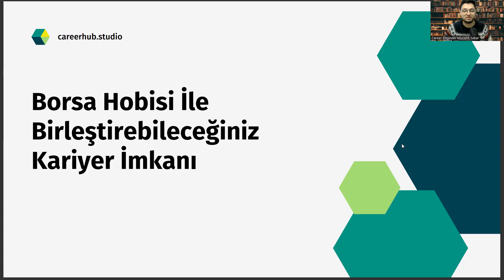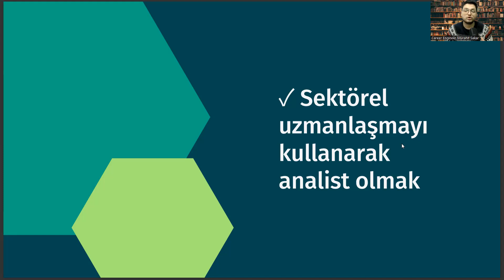Borsayla İlgilenen Egzersiz ve Spor Bilimleri Mezunları İçin Kariyer Önerisi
rekreasyon bölümü nedir
rekreasyon nedir
egzersiz ve spor bilimleri atama
açıköğretim bölümleri
atatürk üniversitesi açıköğretim
atatürk üniversitesi
auzef egzersiz ve spor bilimleri çıkmış sorular
egzersiz ve spor bilimleri nedir
ata aöf
istanbul üniversitesi
istanbul üniversitesi
egzersiz ve spor bilimleri istanbul üniversitesi
auzef egzersiz ve spor bilimlerİ
auzef
aöf
egzersiz ve spor bilimleri dersleri
egzersiz ve spor bilimleri ne iş yapar
atatürk üniversitesi
ata aöf
istanbul üniversitesi açıköğretim
açıköğretim bölümleri
atatürk üniversitesi açıköğretim
egzersiz ve spor bilimleri bölümü nedir
anadolu üniversitesi
ösym
rekreasyon nedir
atatürk üniversitesi açıköğretim bölümleri
rekreasyon bölümü nedir
egzersiz ve spor bilimleri mezunu ne iş yapar
egzersiz ve spor bilimleri kpss atama puanları
istanbul üniversitesi açıköğretim bölümleri
uluslararası ticaret ve lojistik
ösym
rekreasyon bölümü nedir
rekreasyon nedir
açıköğretim bölümleri
atatürk üniversitesi açıköğretim
atatürk üniversitesi
ata aöf
istanbul üniversitesi
istanbul üniversitesi
auzef
aöf
atatürk üniversitesi
ata aöf
istanbul üniversitesi açıköğretim
açıköğretim bölümleri
atatürk üniversitesi açıköğretim
anadolu üniversitesi
ösym
rekreasyon nedir
rekreasyon bölümü nedir
ösym
rekreasyon bölümü nedir
rekreasyon nedir
açıköğretim bölümleri
atatürk üniversitesi açıköğretim
atatürk üniversitesi
ata aöf
istanbul üniversitesi
istanbul üniversitesi
auzef
aöf
atatürk üniversitesi
ata aöf
istanbul üniversitesi açıköğretim
açıköğretim bölümleri
atatürk üniversitesi açıköğretim
anadolu üniversitesi
ösym
rekreasyon nedir
rekreasyon bölümü nedir
ösym
rekreasyon bölümü nedir
rekreasyon nedir
açıköğretim bölümleri
atatürk üniversitesi açıköğretim

Kariyer Yönetimi,
Kariyer Planlama,
İşe Alım,
CV Hazırlama,
Özgeçmiş Hazırlama,
İş Başvurusu,
İş Fırsatları,
Kariyer Geliştirme,
İş İlanları,
İş Arama Motorları,
Networking,
İşyeri Kültürü,
İşyerinde Yükselme,
İş Değiştirme,
İş Hayatı Dengesi,
İş Tatmini,
Kariyer Hedefleri,